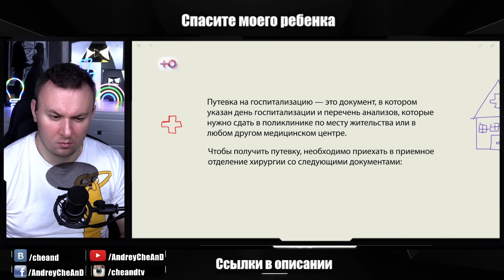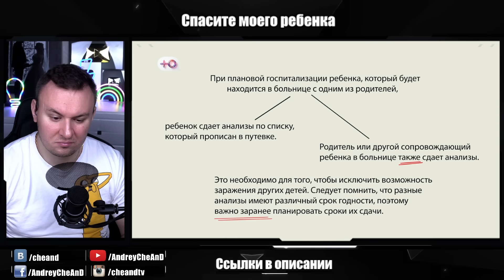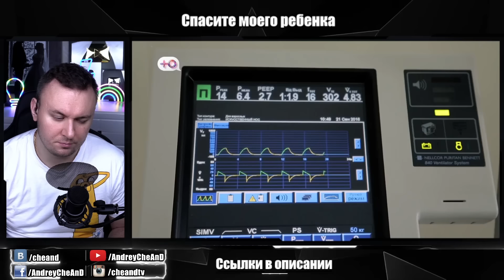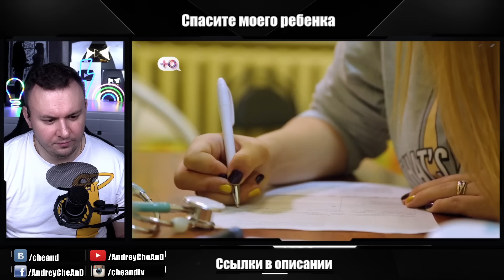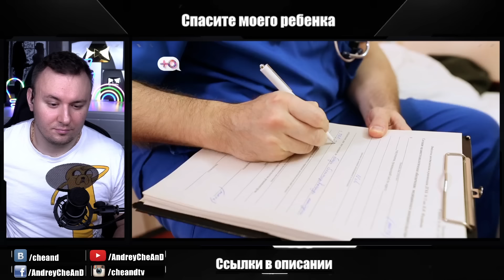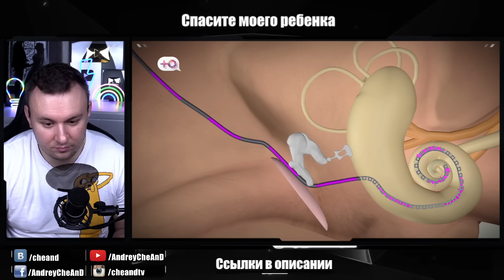Спасите моего ребёнка ► Выпуск 5 Сезон 1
«Спасите моего ребенка» - это реалити, которое возвращает счастливое детство. Масштаб проекта огромен, потому что его участники - реальные российские семьи из совершенно разных уголков страны. И самое важное - впервые главными героями стали маленькие дети с врожденными или приобретенными заболеваниями.

Герои программы – российские семьи, в которых тяжело болен ребенок. Ради того, чтобы ребенок был здоров, его родители готовы на все, но не всегда знают свои права и возможности нашей медицины. Команда лучших педиатров страны будет делать все возможное, чтобы вылечить ребенка или существенно облегчить течение болезни. Каждый выпуск будет состоять из нескольких историй детей 6-13 лет с различными заболеваниями, которые никого не оставят равнодушными.

Мы покажем весь процесс лечения маленьких пациентов: от диагностирования болезни до положительных изменений. Кроме медицинской помощи ребенку, специалисты программы проведут своеобразный ликбез для зрителей: как предупредить болезни у детей, какие методы профилактики существуют и на что обязательно стоит обращать внимание. А еще семьям, участвующим в программе, будет помогать семейный психолог – ведь когда ребенок серьезно заболевает, часто меняются и отношения между родителями: они могут обвинять друг друга, сходить с ума от чувства вины, не выдерживать груза и уходить из семьи…

Цель проекта – не только излечить героев и ответить на вопросы о том, куда обращаться и какие возможности есть у пациентов. Это еще и попытка вернуть гармонию в семьи участников и зрителей программы.

Одни родители не доверяли врачам, начитавшись отзывов в интернете. Другой семье долгое время ставили неправильный диагноз, а в третьей просто не знали, что их обычный образ жизни угрожает здоровью ребенка-аллергика. К болезням, с которыми столкнулись герои проекта, невозможно подготовиться, но с ними можно и нужно бороться.

Команда опытных врачей берется за самые непростые случаи. В программе показан весь процесс лечения: от диагностики до существенных улучшений у маленьких пациентов. Также при необходимости с детьми и их родителями работает профессиональный психолог, ведь зачастую в семье, где болен ребенок, нужна не только медицинская помощь.

В реалити участники получат шанс на выздоровление, а зрители найдут для себя полезную информацию о том, как вовремя определить симптомы заболеваний у детей, а также куда обращаться и что делать в тех или иных случаях.